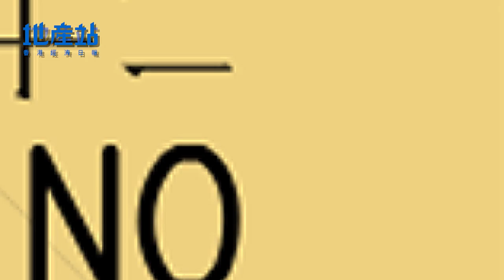【2分鐘睇樓團】馬頭角AVA 55特色戶叫租1.7萬元 呎租高見74元